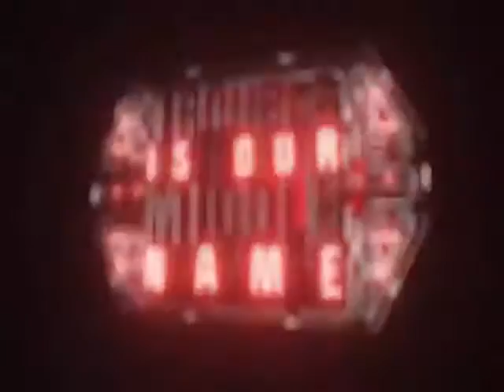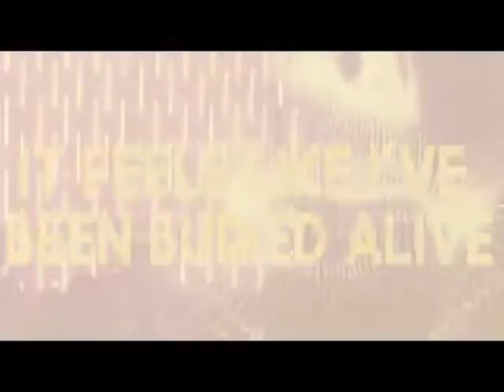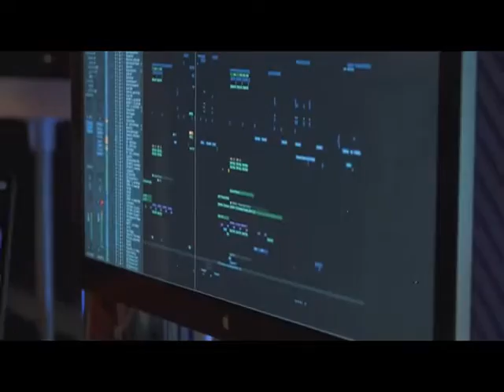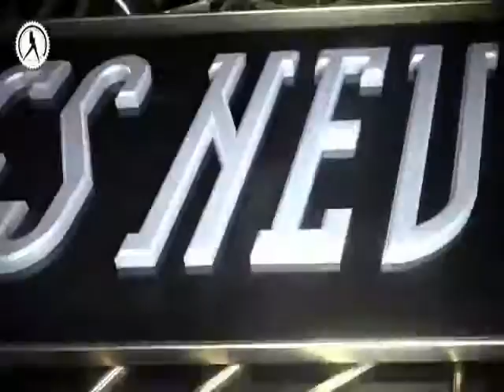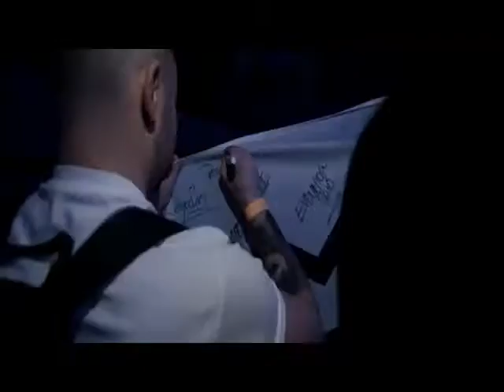Rawstyle Mix June 2020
Tracklist:
00:00 Physika - Memories
03:11 Devin Wild ft. Micheal Jo - Trouble
05:40 Eternate & Ephesto - Symbols
08:53 Cryex - Buried Alive
11:03 Sub Sonik & Rebelion - Music Is My Suicide
13:39 GRAVEDGR - All I Want (Sickmode remix)
16:33 Hard Driver & Max Enforcer - Before I Wake
20:44 Unresolved - Like A Shotgun
23:03 GRAVEDGR - Fick Dich (Warface remix)
26:10 Deadly Guns ft. The Chosen Ones & Livid - Devotion